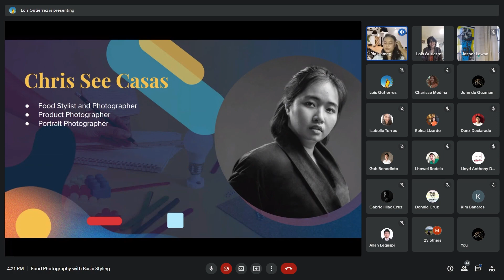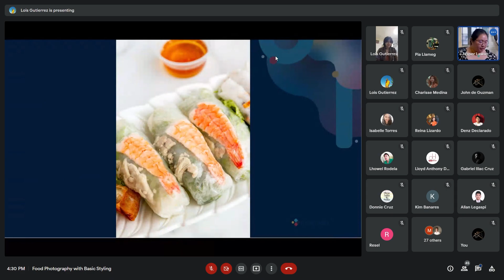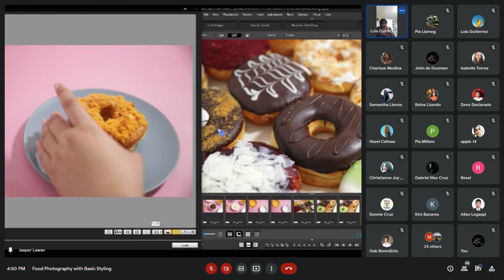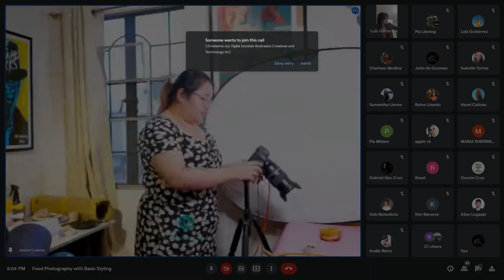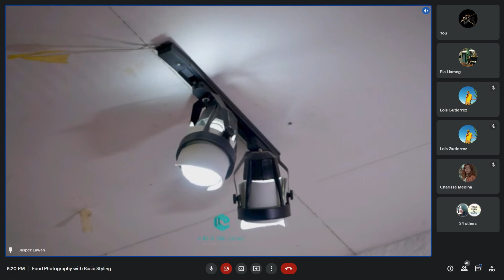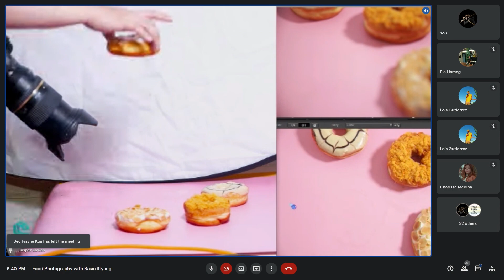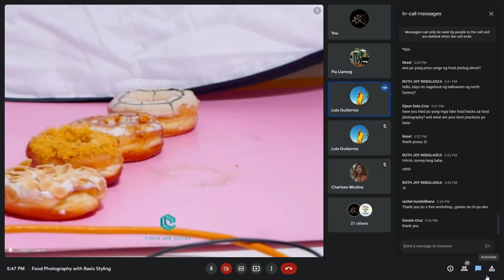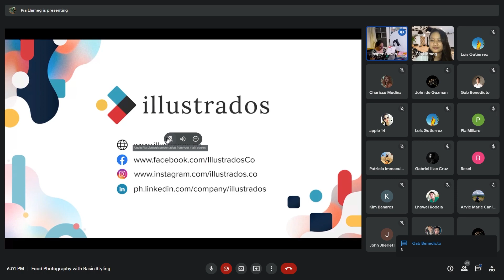Food Photography and Food Styling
"Skill Brewing Sessions" is a regular event hosted by Illustrados to give back to the Creatives and Technology community by teaching and sharing skills with each other on an industry learning level.

Speaker:
Chris See Casas (Professional Food Stylist)

Hosts:
Lois Gutierrez (Marketing Director, Illustrados)
Pia Llameg (Content Director, Illustrados)
Tech:
John De Guzman (Content Team, Illustrados)